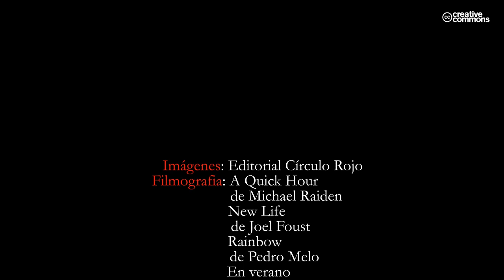Tengo trastorno bipolar (Booktrailer) - Editorial Círculo Rojo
"Cuando estás con una depresión de caballo, no das mucho la lata. A no ser que digas que ya no quieres seguir viviendo. No es lo mismo un caballo desbocado que una
seta". Con esta crudeza, pero también con naturalidad y sentido
del humor, Sergio Saldaña Soto destapa una enfermedad ocultada por muchos y desconocida para casi todos. Incluso para quienes la han tenido cerca.
El autor "sale del armario" con valentía y grita "tengo trastorno bipolar". Y lo hace logrando transmitir cómo ha vivido su enfermedad, sin tapujos ni edulcorantes, pero
también sin dramatismos ni exageraciones. No le hacen falta. Comparte sus experiencias, su vida en definitiva, porque está convencido de que "hablar del trastorno bipolar allana caminos".